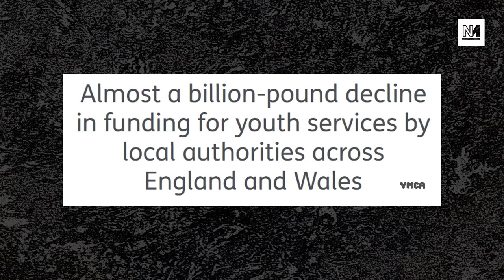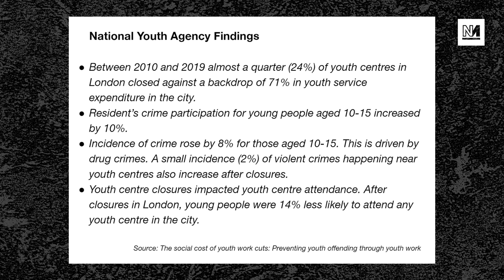George Osborne Reveals Who Really Runs Britain AGAIN